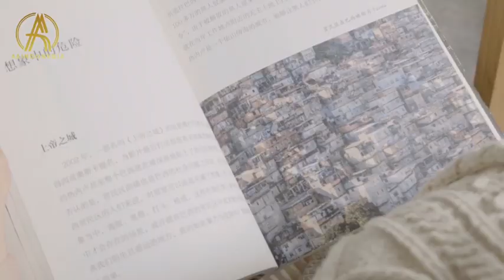Sarang Burung Walet Alami, Tanpa obat Kimia , Kualitas Terbaik di Indonesia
Shopee:
shopee.co.id/Edible-Bird'sNest-with-Peach-Gum-Sarang-Burung-Walet-dengan-Peach-Gum-AA-Indonesia-i.64880322.3249362748